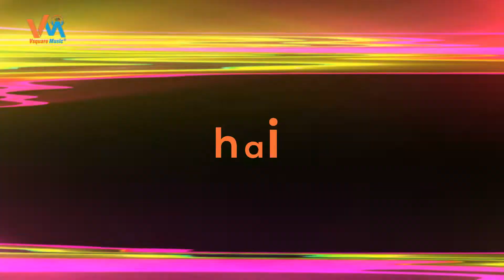Vsquare Films Theme song : Vikas Vashistha | Girish Nakod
Composed by Girish Nakod
Lyrics by Girish Nakod & Vikas Vashistha
Music produced by Sagar Dhote
Graphics and edited by Siddesh Chandrakan Belwalkar
Mixed and Mastered by Ajinkya Dhapare @ The Sonic Station, Mumbai
Production Manager : Kamal Sharma